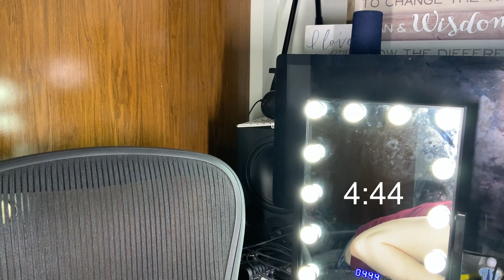GRWM Makeup + Music Reaction Video | Brandy Debut Album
Doing my makeup while reacting to Brandy's 1994 self-titled debut album.

Makeup products used:
NYX Bare With Me Sunscreen Daily Moisturizing Primer SPF 30

CoverGirl TruBlend Undercover Concealer - Porcelain

Jouer Cosmetics Essential High Coverage Creme Foundation - Porcelain

MAC Cosmetics Paint Pot - Painterly

KISS New York ENVY Bold 'N Long Lash Extension Mascara - Very Black

Juvia's Place The Glass Gloss lip gloss - Kiss Me

Follow me on all social media @jreneejrenee